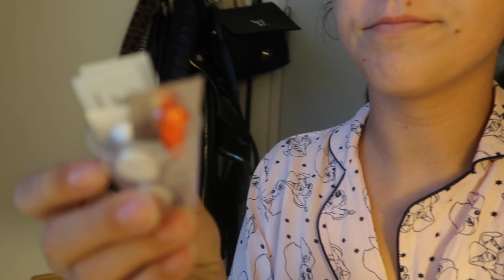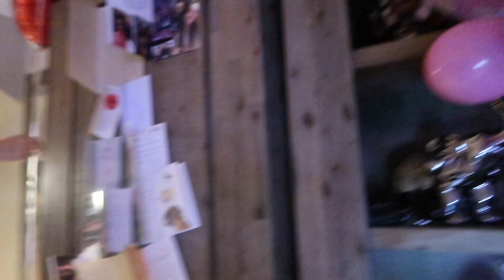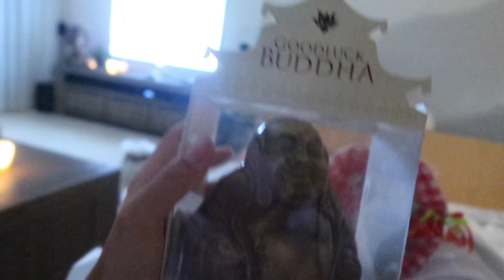Scoliose story aflevering 7 | Eindelijk naar huis!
In aflevering 7 (de laatste aflevering) van mijn scoliose story krijg ik de röntgenfoto van mijn rug en mag ik eindelijk na 7 dagen naar mijn eigen huisje toe.

Vanaf nu komt er elke week een video online over mijn scoliose

✔ Bedankt voor het kijken naar deze video! Heb je al op de like button geklikt?

Mijn naam is Celine Dubbelaar. Op mijn youtube kanaal zijn video's te vinden over mijn leven. Ik neem je mee mijn week door. Mijn dagelijkse bezigheden waar ook mijn opleiding bij hoort... Bored as FUCK!! Daarnaast vertel ik in verschillende videos over mijn scoliose. Scoliose is een vergroeiing aan de ruggenwervels waar ik voor wordt behandeld in het Maas ziekenhuis in Boxmeer. Deze videos zijn te vinden onder de afspeellijst "My scoliose story".  Ook maak ik unboxing video's. Deze zijn te vinden onder de afspeel lijst... je raad het al "unboxing video's".

Postbus 1384
2302 BJ Leiden
TAV Celine Dubbelaar

Editing: iMovie